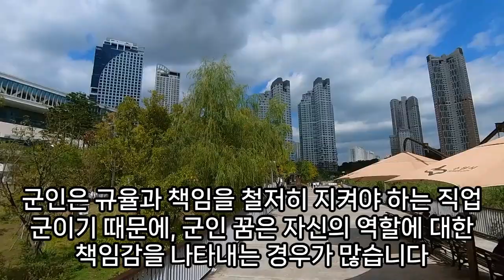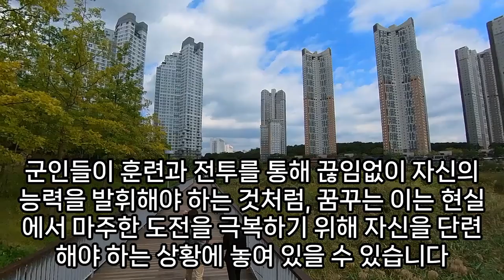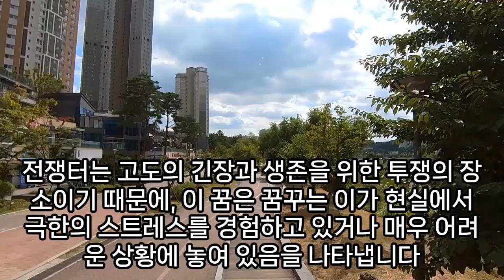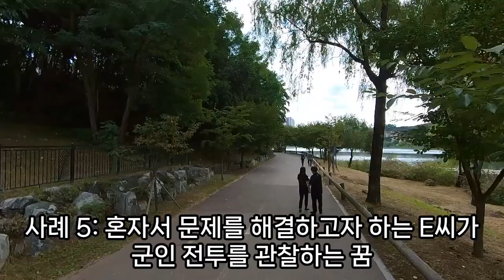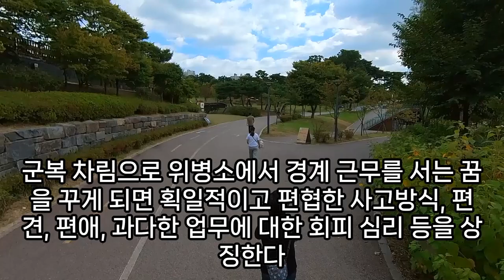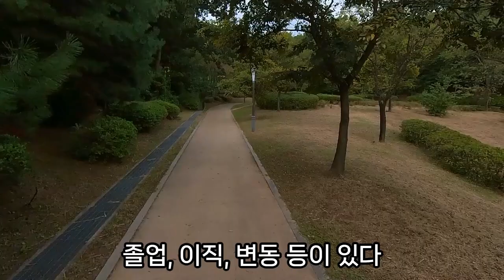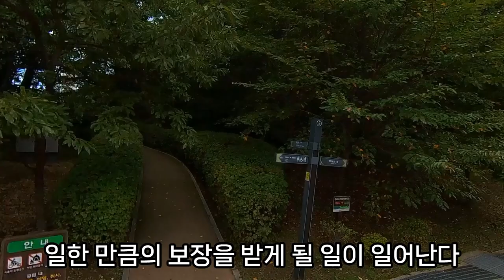군인꿈, 전쟁 하는 꿈, 전투식량 먹는꿈, 제대 하는 꿈, 예비군 훈련 가는꿈, 상황별 군인꿈 모음, 군인 나오는 꿈, 군인에게 쫓기는꿈 , 군인 꿈해몽, 예언, 예지몽